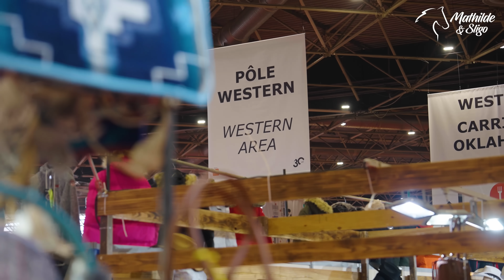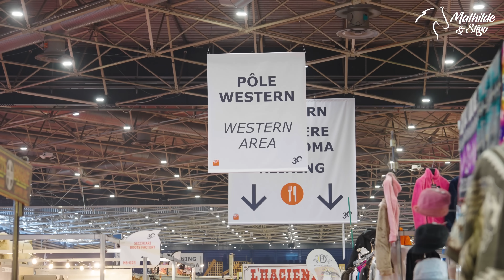JE ME TRANSFORME EN COW-GIRL À EQUITA LYON... 🤠 je teste le reining et le cutting 🐮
Pour acheter mes produits préférés

💁🏻‍♀️ Je m'appelle Mathilde, j'ai 22 ans et je suis cavalière basée en France. Je suis aussi en M1 en école de commerce 🎓
🐴 Mon poney Sligo de l'Aulne est un Connemara né le 7 juin 2006 et je l'ai depuis 2012. Ma jument s'appelle Fürstin Khaleesi LH et c'est une Hanovrienne de 5 ans 💛 J'ai aussi deux chats, Plume et Iris ✨

Mathilde & Sligo